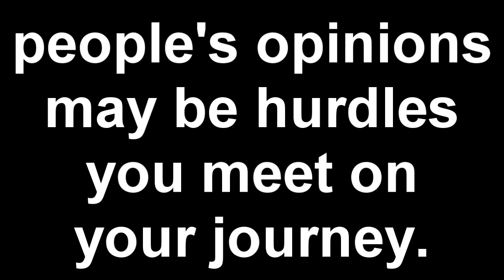Question 8 - [Episode 59]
things u could do! :D